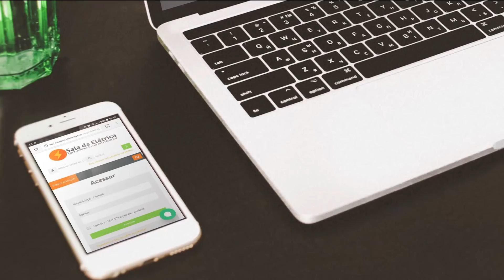Curso de Comandos Elétricos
👈 Conheça nosso curso Comandos Elétricos

O curso de comandos elétricos da Sala da Elétrica completou no último mês a marca de 5 mil alunos e vem proporcionando para o mercado uma capacitação totalmente viável para os profissionais da área elétrica, uma vez vez que além de estar fazendo um curso de comandos elétricos eles possuem acesso a uma atualização de produtos do mercado.

Este treinamento está em constante atualização com os novos produtos lançados no mercado permitindo que o profissional não fique defasado em relação as novidades que surgem no âmbito industrial

O curso de Comandos Elétricos está alicerçado nos três principais pilares, que são:

1 - Máquinas Elétricas
2 - Comandos Elétricos
3 - Manutenção

Estes três pilares permite com que você domine por completo todas as áreas de comandos elétricos